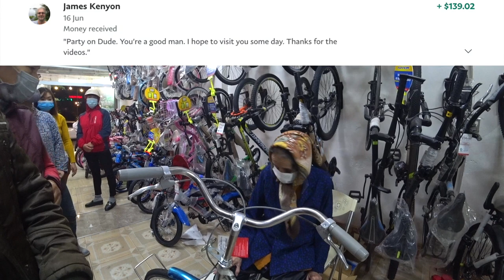YOUNG & OLD on FREE bicycles in Vietnam 🇻🇳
Thanks to WorkBootCanada ($192.50 aud) Adrian Cheung ($192.50 aud) James Kenyon ($139.02 aud) Geoffrey Wolfe ($100 aud) Gregg N ($65.24 aud) Chin Ken Wong ($47.90 aud).